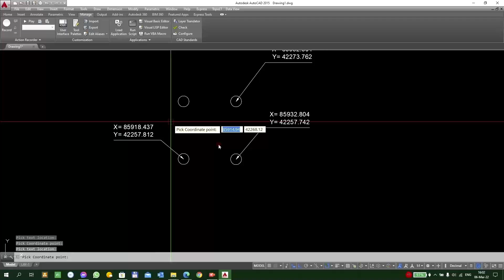Label XY coordinates || with Autolisp for CAD Software - Free tutorial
Author source code: Bijoy.v.m
Can be used to label x,y coordinates of a point in autocad

|| with Autolisp
Cheers! 🍻
Any questions just leave em in the comments. 🍻